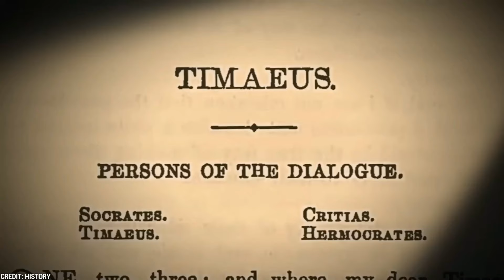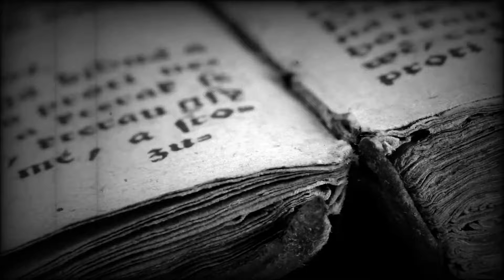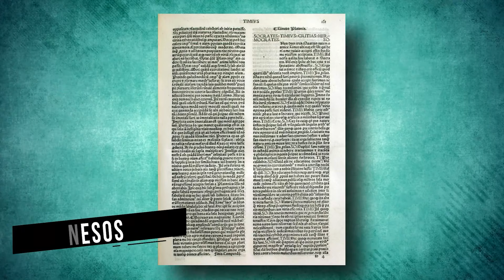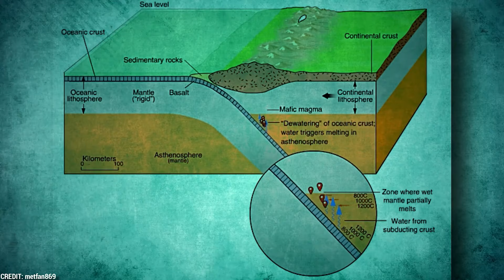Ancient Map Reveals Atlantis Is Under The Sahara Desert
Atlantis, the ancient city with flying machines and crystal power sources that appears to have vanished without a trace, is a source of constant mystery. People have been traveling the world and raking the ocean floor in starch for this lost city. However, could it be hiding in plain sight? In the middle of the scorching Sahara desert?

The most compelling evidence about the existence of the lost city of Atlantis in the Sahara desert comes from an ancient map. This map was prepared by Herodotus, who traveled far and wide to record and observe locations of various territories and prepare an accurate and reliable map of the known world in 450 BC. It is no wonder that he is called the father of history because of his systematic account of past events. Even modern archaeologists agree that he is a pretty reliable source of information. Well, he made a map that is studied by researchers even today. Right next to the start of Gibraltar, Heodotus had demarcated the territories of an ancient land called Atlantis. So could this be the lost city? Also, a mountain chain next to the strait of Gibraltar called Mt. Atlas is present in what is the present-day Mauritania. It so happens that this chain of mountains was named after the first king of Mauritania, King Atlas.

Credits to Jimmy Corsetti! We love his content.